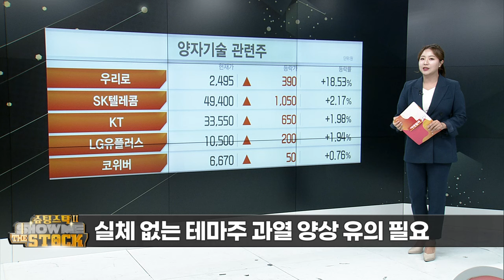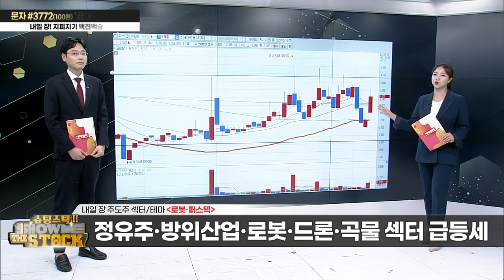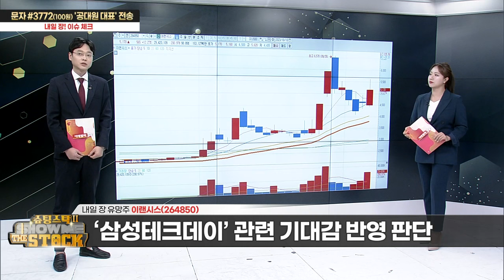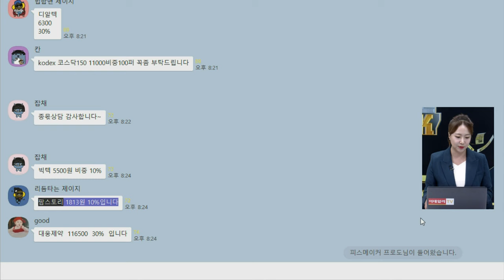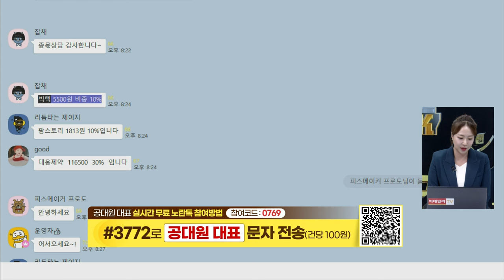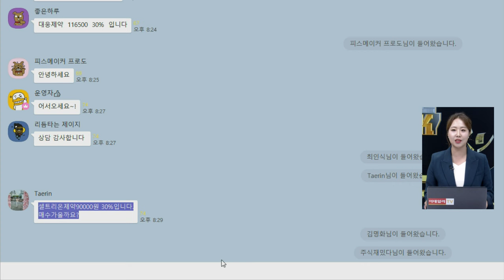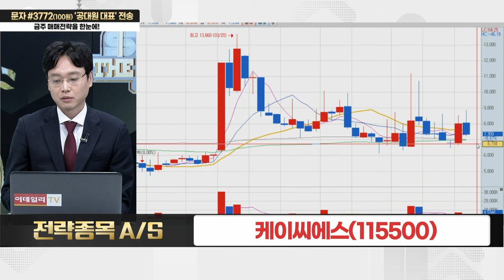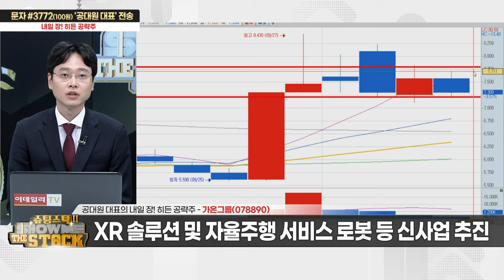오늘의 추천주 '가온그룹'_XR 솔루션 및 자율주행 서비스 로봇 등 신사업 추진_슈팅스탁 쇼미더스탁 시즌2 20231010